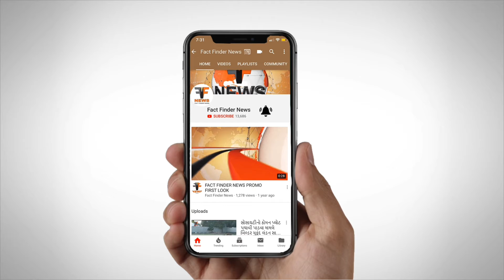શહેરવાડીના ઉમેદવાર મનીષાબેન વકીલે ડોર ટુ ડોર લોકસંપર્ક ફેરણી શરૂ કરી